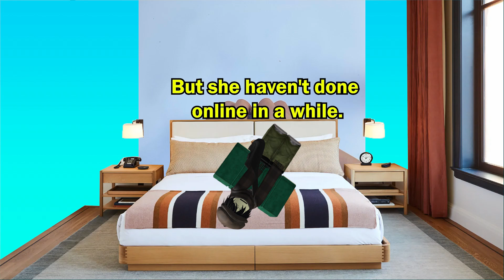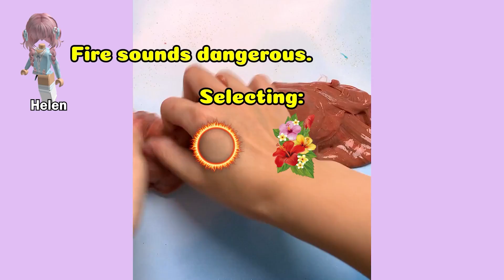TEXT To Speech Emoji Groupchat Conversations | My Childhood Friend Had A Terrible Life